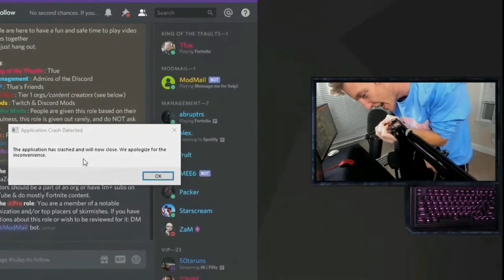Dear Fortnite And Epic Games Remove The Mech From The Game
Hello everyone welcome to a brand new video today I'll be talking about the brute or shall I say the mech
The fortnite community and me are sick and tired of dealing with it!
PLEASE
Leave a like on this video to help show the world what is causing the mechs to do to fortnite
ON FORTNITES TWITTER
Everytime they tweet
REPLY TO THEM WITH THIS VIDEO!
WE WILL WORK AS A COMMUNITY
TO GET THE MECHS OUT OF THE GAME!